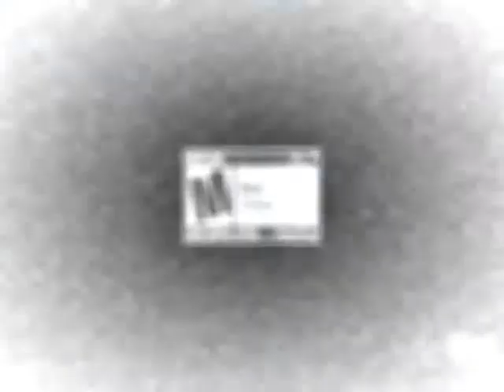Halo 4 Trailer[BAD ASS MUTHA MIX]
Revisioned Halo 4 trailer by Envy

Till Halo 4 comes out, come see about Envy on Halo Reach:
Gamertag:: OD Da Priest